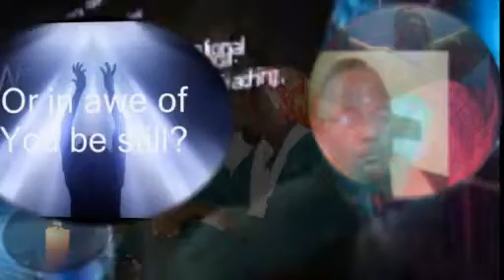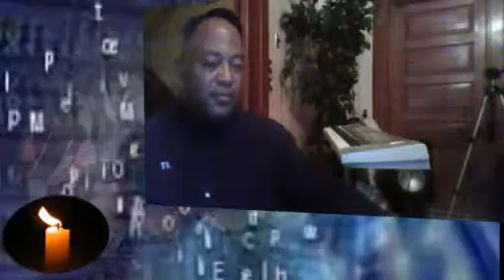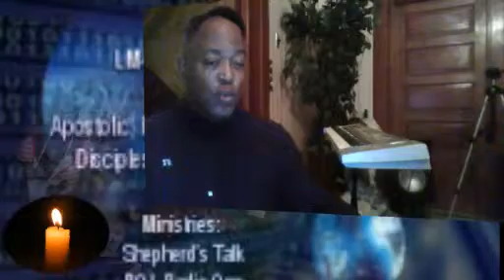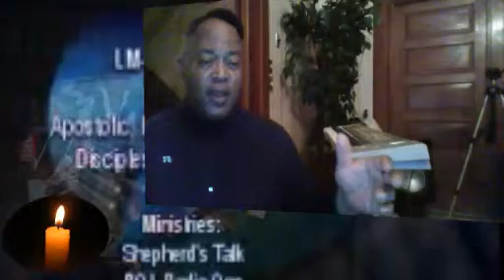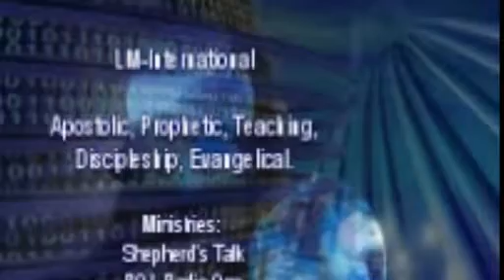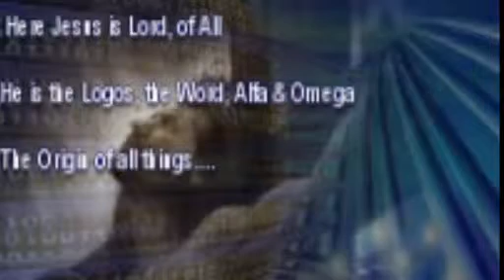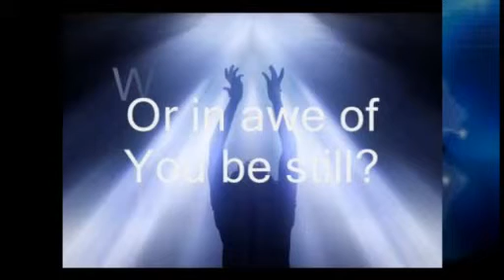2 Cor 5:17 Demons Want You To Forgive Others. God Says Forgive Yourself Also.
Recorded on 11/5/2015Romans 5:1, "Therefore being justified by faith, we have peace with God through our Lord Jesus Christ."

 "I have been justified (made right, as if I have never sinned) by faith and have peace with God through my Lord Jesus Christ."

2 Corinthians 5:17, "Therefore if any man be in Christ, he is a new creature: old things are passed away; behold, all things are become new."